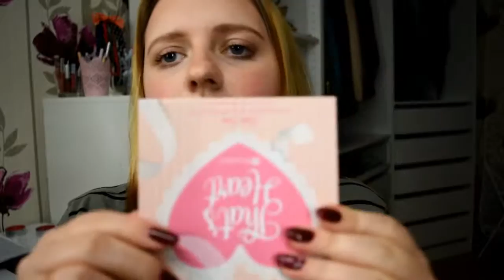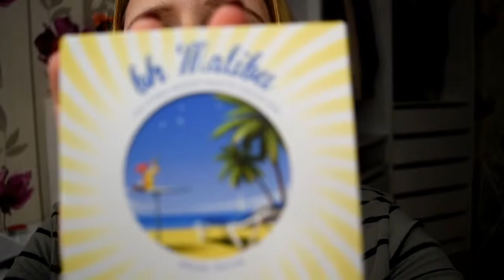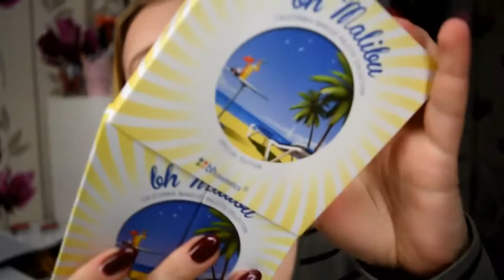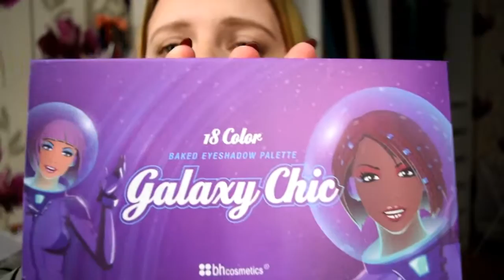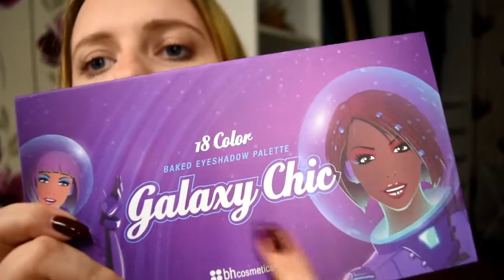bhcosmetics1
Hallo meine lieben, ich stelle euch die bhcosmetics vor, hier ist der link da zu viel spass.